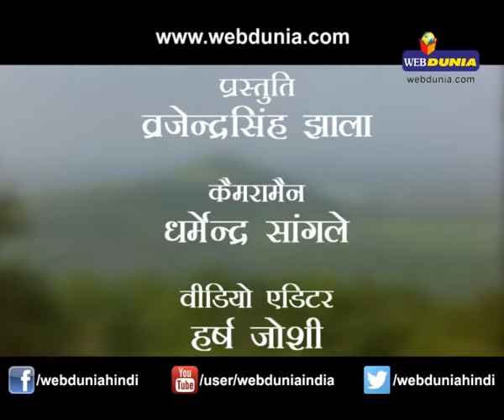डॉ. जनक पलटा को पद्‍मश्री सम्मान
इंदौर की समाजसेविका जनक पलटा मगिलिगन को हाल ही पद्‍मश्री सम्मान देने की घोषणा की गई है। डॉ. पलटा ने इसी बारे में वेबदुनिया से विस्तार से चर्चा की.